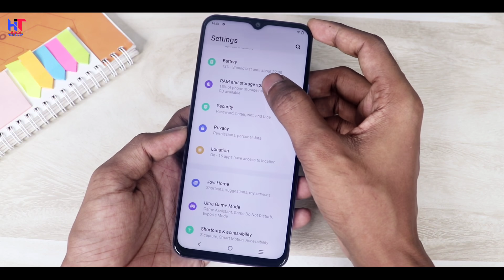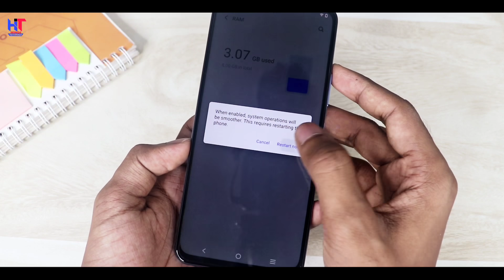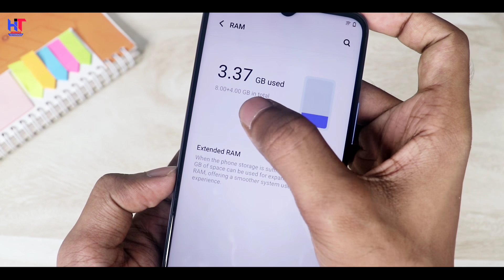How to Increase Ram in Smartphone 2021 | New Setting Increase 4GB Ram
Hello,